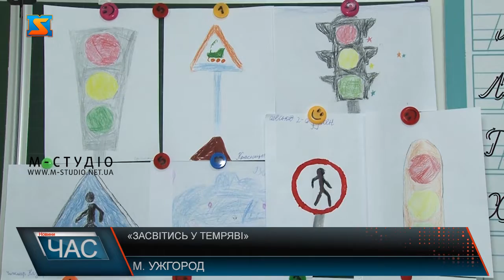Засвітись у темряві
Акцію під назвою «Засвітись у темряві» поліціянти проводять у освітніх закладах на регулярній основі. А зараз це актуально, як ніколи, адже через ситуацію у енергетичній системі України вуличне освітлення вимикають і пішоходів не видно! Аварій побільшало ! І діти – вразлива категорія. Тому роз’яснювальна робота має велике значення, адже може зберегти життя та здоров’я малечі. Фліппер, браслет, жилетка  чи наклейка  - будь який світловідбиваючий елемент зробить пішохода видимим для водія у темну пору! Акцію «Засвітись у темряві» ініціювали поліціянти в Ужгороді. Завітали у одну із шкіл до учнів 2 класу. Як переходити дорогу, як рухатися, коли не має тротуара та інші типові ситуації розбирали з дітьми представники патрульної поліції. А ще спільно вирізали наклейки і  приліпили на рюкзачки.Таку роз’яснювальну роботу проводять регулярно у освітніх закладах. Крім майстер-класів з виготовлення власноруч світовидбиваюичх елементів, дітей зацікавлюють різними челенджеами, аби передавли іншим корисну і потрібну інформацію щодо безпеки на дорозі у темну пору . Адже зараз це актуально, як ніколи, коли через  економію  електроенергію вимикають вуличне освітлення і пішоходів водії не бачать! Варто додати, при відсутності світловідбивних елементів у пішоходів, передбачена і адміністативна відповіальність - штраф 255 гривень. Це стосується і велросипедистів! Адже часто стають причниою аварії. Вартість метра клейкої стрічки – від 40 гривень, фліпери, браслети теж недорогі. Але точно дешевші, ніж ціна людського життя!